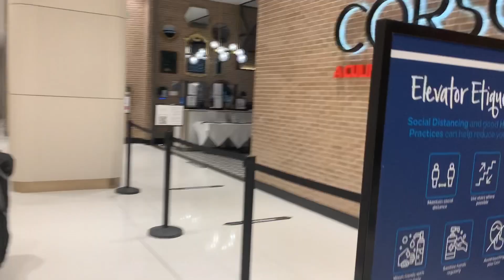Trip to Niagara Falls/ Vlog #3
Hi there,

My name is Sima and I am a mom of three children.
My channel is about cooking and different activities I love to do with my family.
I love cooking and by making videos of my recipes, I try to share all the knowledge that I have with others who are new in the world of cooking or others like me who love to cook.
Thanks